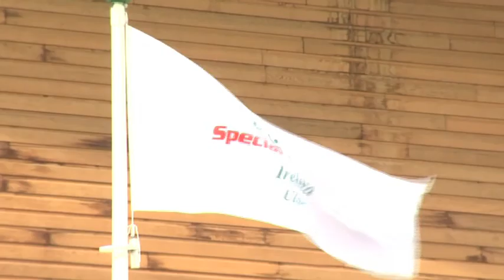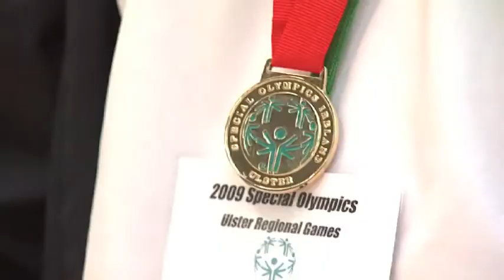Special Olympics Ulster Games in Letterkenny Review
Letterkenny held the Special Olympic Ulster Games back in June 2009. What a wonderful event and shows that Donegal can hold our own when planning large events. Well done to Joanne Sweeney Burke (Media Box) & her team, Special Olympics, family & friends and anyone who helped in any way. Enjoy this review..